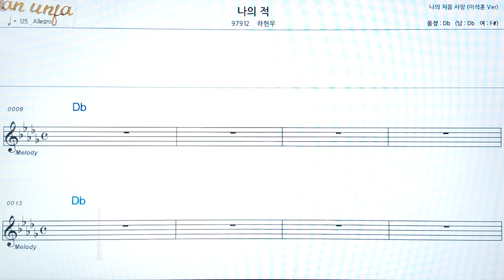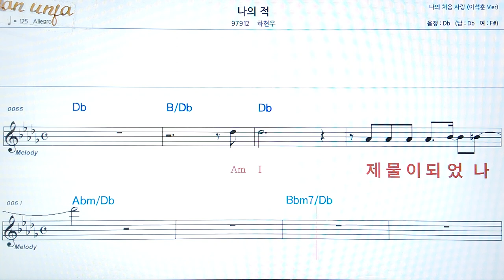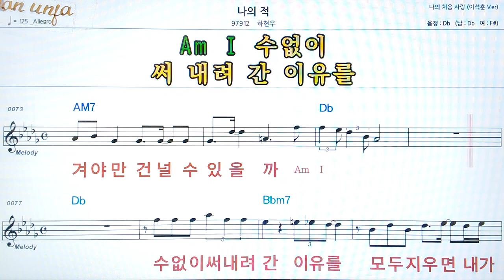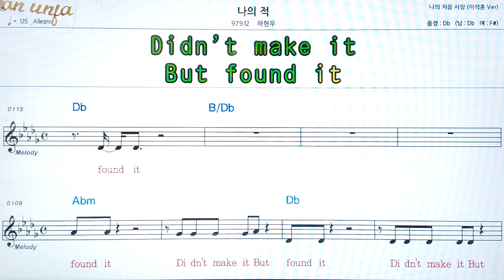나의 적/하현우👍악보, 코드,가사,Karaoke*가라오케 반주